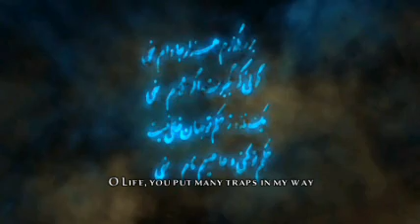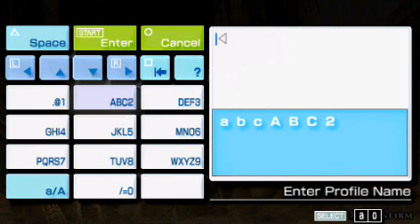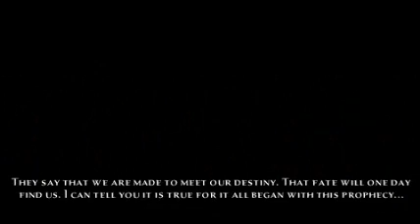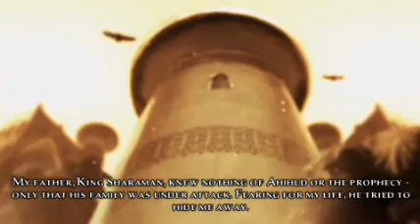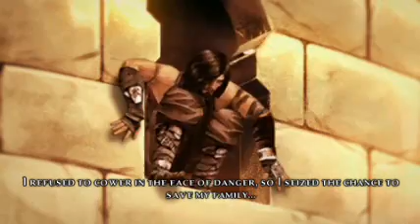Let´s play Prince of Persia - The forgotten sands (PSP) [blind] German #1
Ein neues schönes Spiel, welches uns weiterführt bei den Abenteuern des jungen Prinzen.

Und die Steuerung ist ziemlich leicht. xD